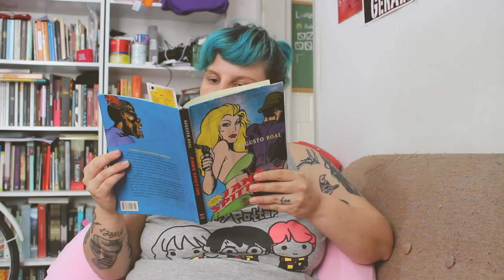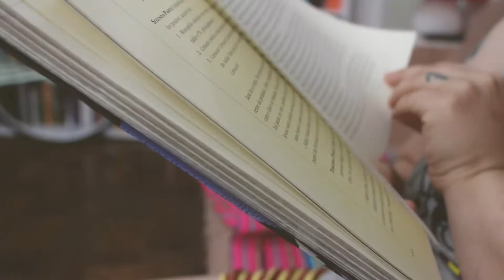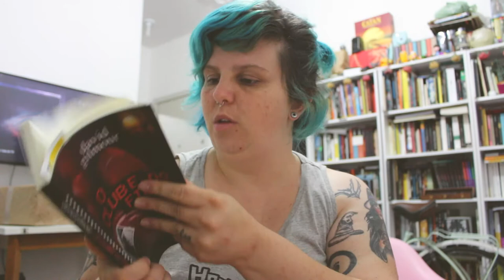Jornada MLV 2018 | Dia quatro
Trago novidades sobre meu andamento na JornadaMLV!